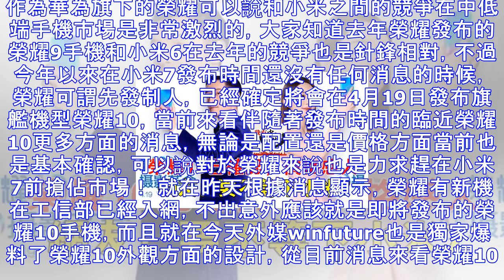榮耀10已確認，價格感人！網友：要不等下小米7？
作為華為旗下的榮耀可以說和小米之間的競爭在中低端手機市場是非常激烈的，大家知道去年榮耀發布的榮耀9手機和小米6在去年的競爭也是針鋒相對，不過今年以來在小米7發布時間還沒有任何消息的時候，榮耀可謂先發制人，已經確定將會在4月19日發布旗艦機型榮耀10，當前來看伴隨著發布時間的臨近榮耀10更多方面的消息，無論是配置還是價格方面當前也是基本確認，可以說對於榮耀來說也是力求趕在小米7前搶佔市場！ 就在昨天根據消息顯示，榮耀有新機在工信部已經入網，不出意外應該就是即將發布的榮耀10手機，而且就在今天外媒winfuture也是獨家爆料了榮耀10外觀方面的設計，從目前消息來看榮耀10配置方面如下，榮耀10手...
源: pixpo